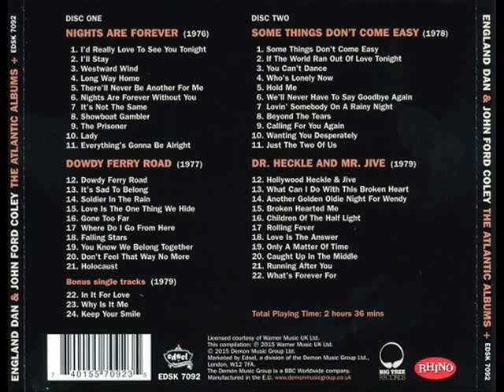ENGLAND DAN & JOHN FORD COLEY-"IF THE WORLD RAN OUT OF LOVE TONIGHT"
"IF THE WORLD RAN OUT OF LOVE TONIGHT" was posted from the 1978 album "Some Things Don't Come Easy". LYRICS: If the world ran out of love tonight
And there wasn't any hope in sight
It'd be up to you and me
To make the love the whole world needs

So I'll get up and lock the door
And baby we can make some more
The world's supply will never end
As long as you and I pretend

That the world ran out of love tonight
Let's pretend that the world ran out of love tonight
As long as we are here together
Let's make enough to last forever

No one else has ever found
The part of me you're touching now
Suddenly it's clear to me
What a precious thing love can be

I can see you feel it too
Cause baby it shows on you
You know our love will never end

You and me let's pretend that the world ran out of love